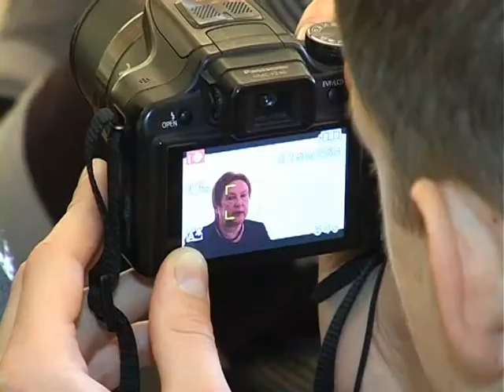Объектив 26 3 15 новый начальник ФГИ